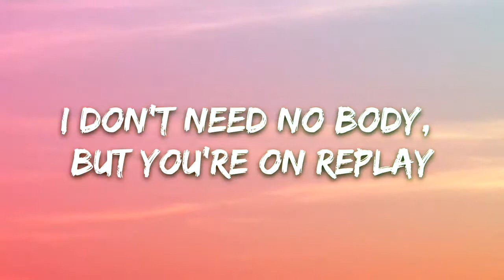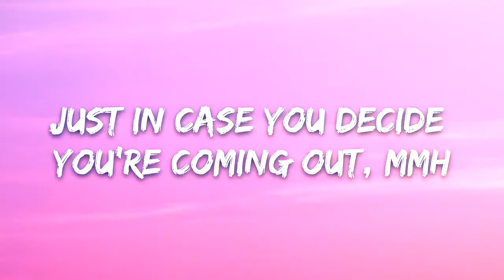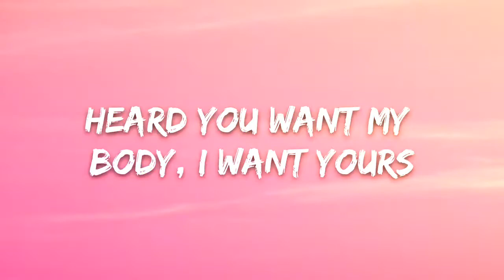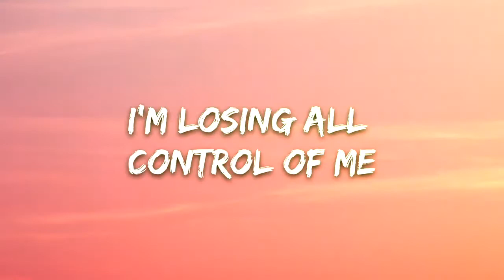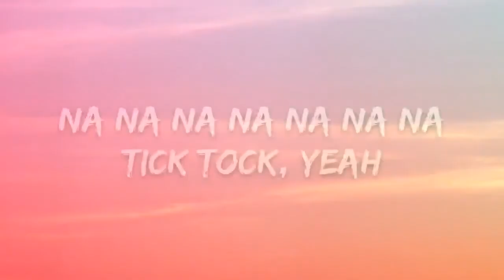Clean Bandit & Mabel - Tick Tock (Lyrics) feat. 24kGoldn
🎤 Lyrics: Clean Bandit and Mabel - Tick Tock (feat. 24kGoldn).

I don't need nobody, but you on replay
Giving me what I need (Tick tock, tick tock, tick tock)

I'm losing mine instead (Tick tock, tick tock)

24-7 got you on my mind
But my head is screaming, "Go away" (Tick tock, tick tock, tick tock)
24-7 got you on my mind

Na na na na na (Tick tock)
Na na na na na na na (Tick tock)

(Hey)
24-7, I got a place with your name on it
Just in case you decided you comin' out, mmm
Know you been meaning to get up out of your house, mmm

24-7 got you on my mind
24-7 got you on my mind

Tick tock, mmm
Tick tock, tick tock, mmm

24-7 got you on my mind
24-7 got you on my mind

Na na na na na na na (Tick tock, tick tock)
Na na na na na na na (Got me losing all control of me)